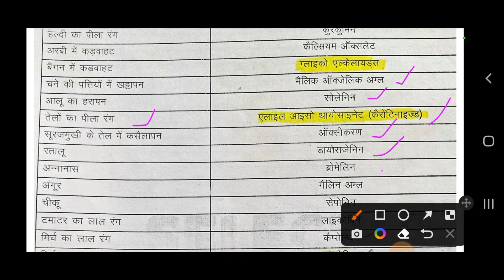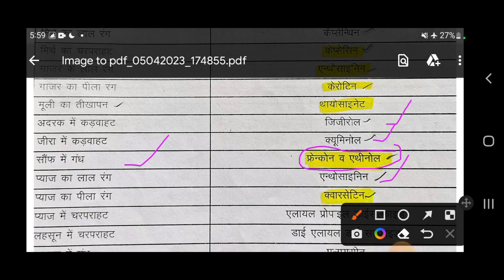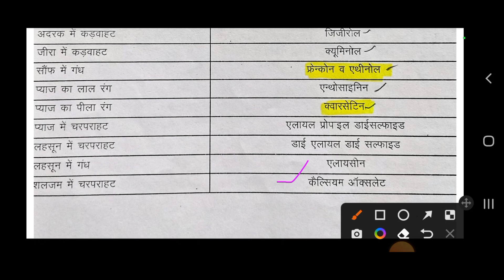कृषि विज्ञान के महत्पूर्ण प्रसन्न /राजस्थान कृषि पर्यवेक्षक UP TA TGT PGT UPCATET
agriculture important objective question
rajisthan agriculture
rajisthan agriculture supervisor classes
agriculture supervisor update
upta
up pgt
uptgt agriculture
upsssc ta
mp tet agriculture
upsssc ta agriculture
up tgt agriculture classes